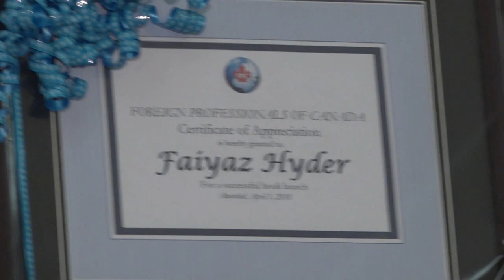FAYAZ HYDER BOOK LAUNCH